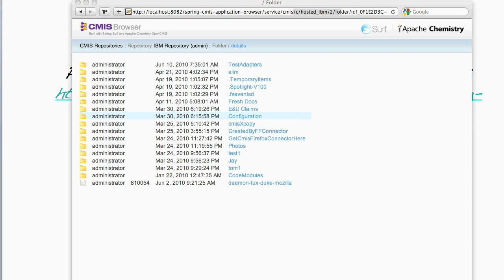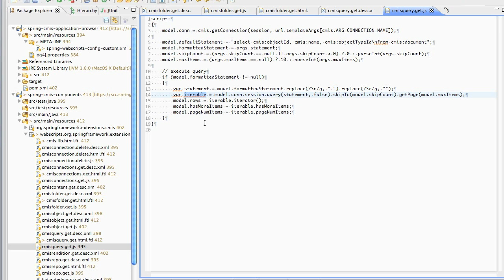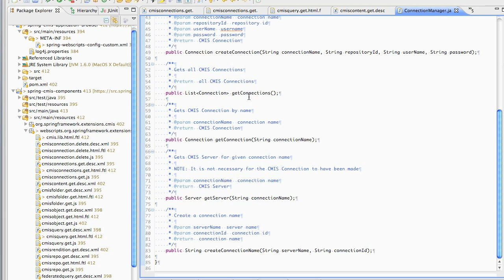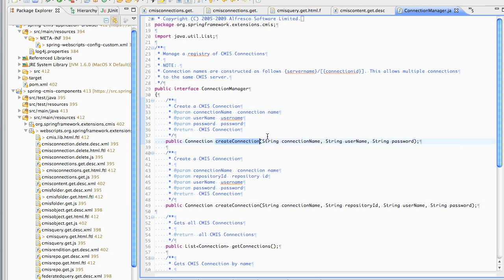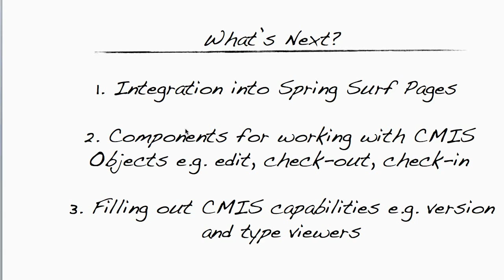Spring Surf and OpenCMIS Integration Pt 2B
Demonstration of CMIS Browser web application built using Spring Surf and OpenCMIS platform. Shows new property, relationship, rendition and query components. Connects to multiple CMIS repositories at once with demo of search across Alfresco and IBM.